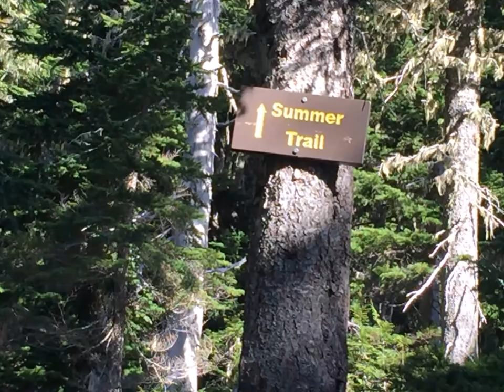Mt Ellinor 2015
Virtually an uphill climb all the way to the top, Mt. Ellinor offers amazing views on a clear day.  But be warned, water is in short supply during the summer months.  The trail gets steep at the top.  Those choosing to hike the trail will need a Northwest Forest Pass.  Good Luck and Happy Hiking.